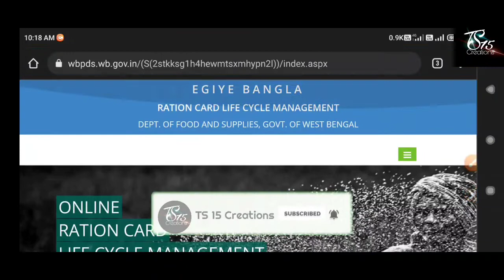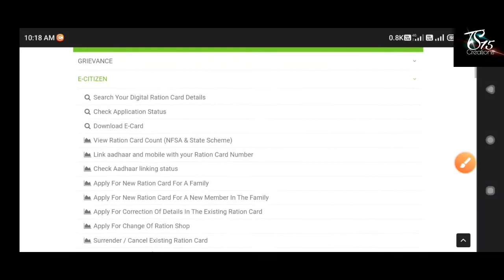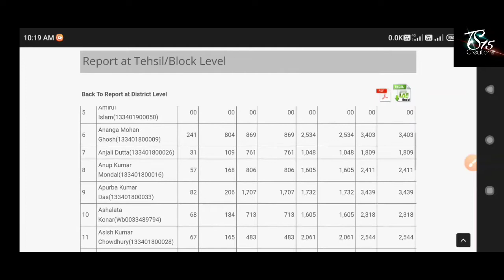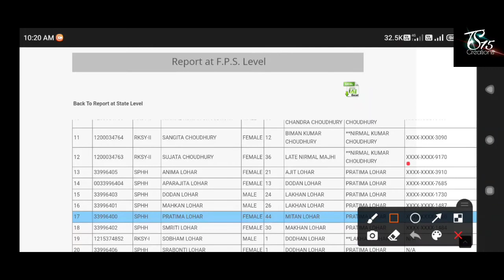Ration Card Rejected List 2022 | New Ration Card List | পরবর্তী মাস থেকে রেশন বাতিল করা হলো কেন?